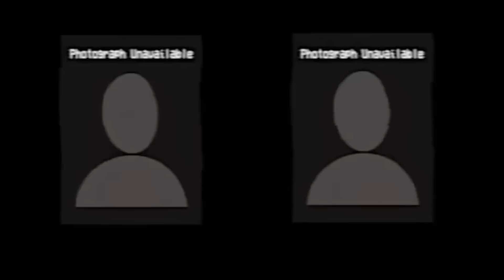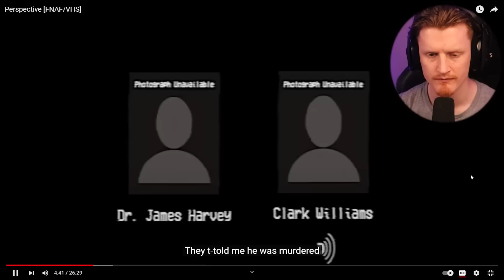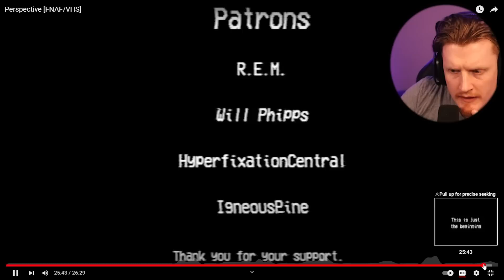IS THIS THE END OF ENNARD?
Today we end the Incident Logs 2 by @ReachAnimations. This was very well made and everyone involved did a great job. The only question now is: is this the end of Ennard? Or will he be appearing in series 3?

-Bazamalam-